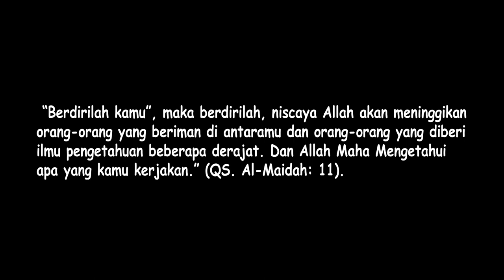36 KM! Perjalanan Dari Kota Medan Ke Lubuk Pakam Naik Motor [2 Jam 13 Menit]